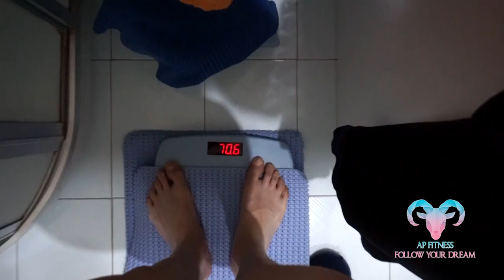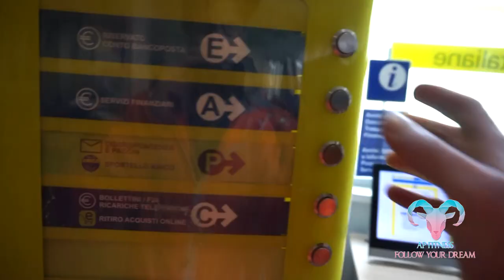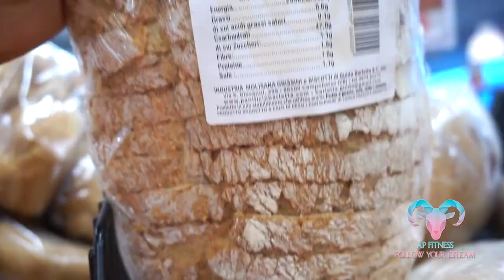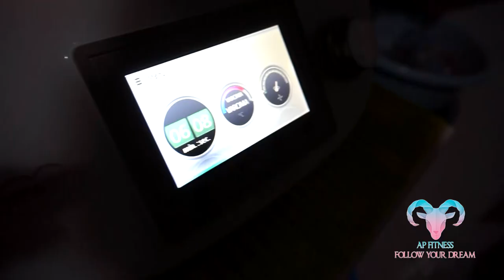L' ALLENAMENTO CHE FA LA DIFFERENZA - VLOG #19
Nuovo VLOG, dove vi spiego l'ALLENAMENTO DEVASTANTE di queste settimane.
E' veramente veramente duro, ma mi sta TRASFORMANDO. Stesso peso corporeo, ma qualità differente.

Attrezzatura video:
Fotocamera Sony Alpha 5100L
Treppiedi : Joby GorillaPod SLR-Zoom
Scheda SD